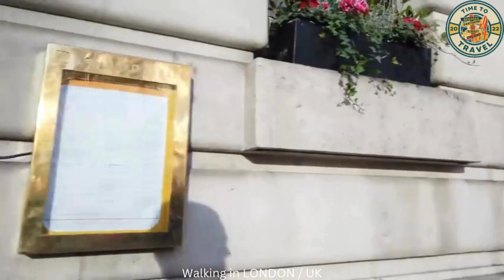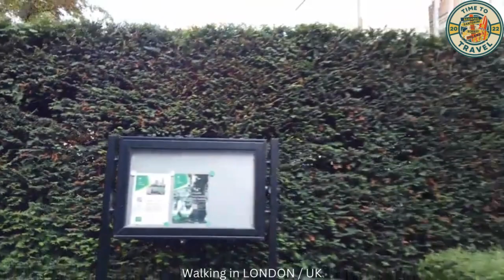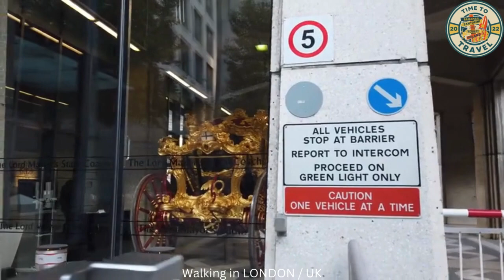Walking in LONDON ⧸ UK 4K 60fps